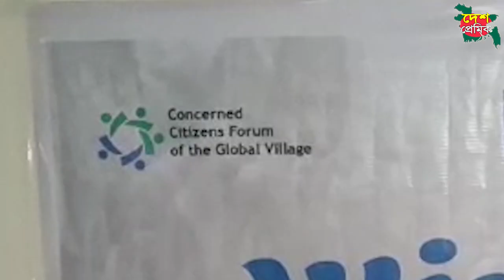বেটার বাংলাদেশ ফাউন্ডেশন ও কনসার্ন সিটিজেন ফোরাম এর উদ্যোগে অসহায় খেটে খাওয়া মানুষের মাঝে শীত বস্ত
Bangla Dubbing
Funny Dubbing